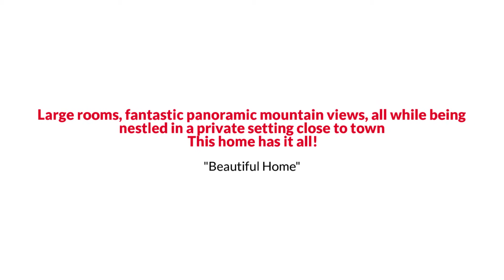13818 Oriole Drive Southeast, Cumberland, MD 21502 The Reynolds Team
The Reynolds Team Presents, Exclusive Home for Sale! 13818 Oriole Drive Southeast, Cumberland, MD 21502.

This home has it all! Large rooms, fantastic panoramic mountain views, all while being nestled in a private setting close to town. Knobley Mountain can be viewed from almost every window, yet, you are still within the city limits with shopping, restaurants, and hospitals close by. Inside, a split foyer opens up to spacious living spaces featuring gleaming hardwood floors, a stone hearth wood-burning fireplace, and an upgraded kitchen with professional stainless steel appliances. Entertain with ease both indoors and out with multiple common areas and a private patio overlooking the surrounding wooded oasis!